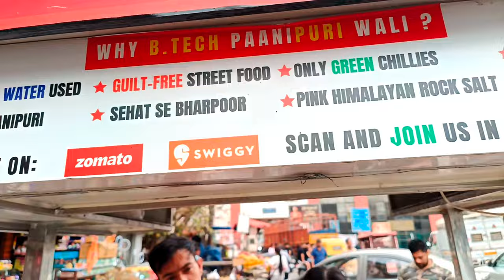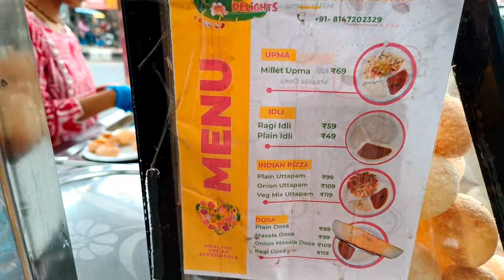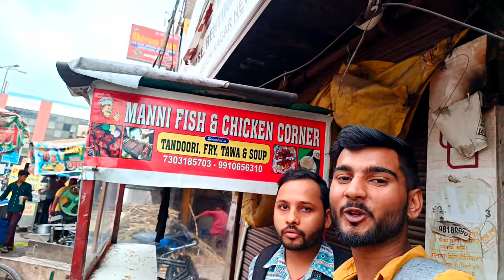Btech Paani Puri Wali Vlogs |Rohan Kumar Vlogs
◽For Entertainment:   @therohankumar45

Thankyou
Video & Editor: Rohan Kumar Jha